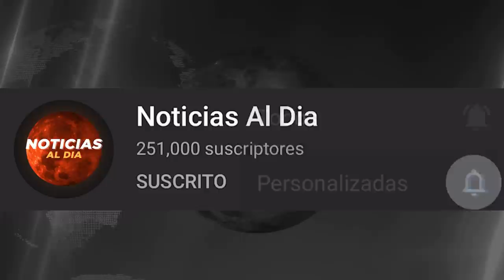RUSIA Y UCRANIA HOY NOTICIAS 17 DE ABRIL 2022, ZELENSKI ALERTA POSIBLE USO DE ARM4S HOSTING HOY